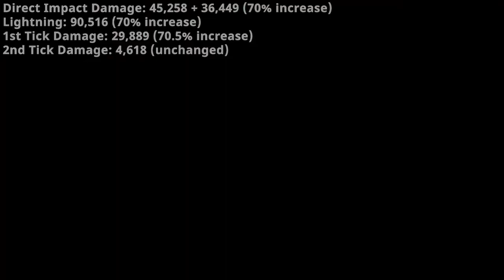[Destiny 2] Star Eater Scales received s stealth buff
It's unclear whether this is a buff or a bug at of right now, nothing in the patchnotes mentioned about Star Eater. I'll update the description if the future if necessary. As of right now, enjoy this change Hunters.

00:00 - Feast of Light Stacks
00:21 - Base Super Damage
00:42 - Star Eater Damage